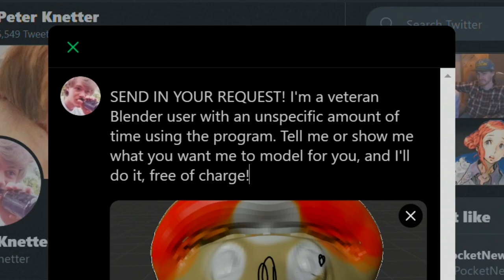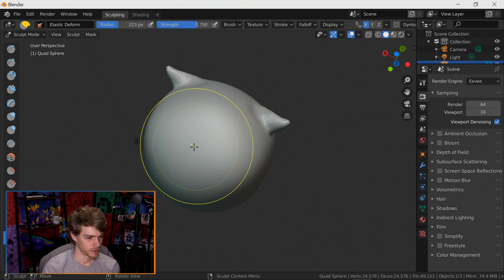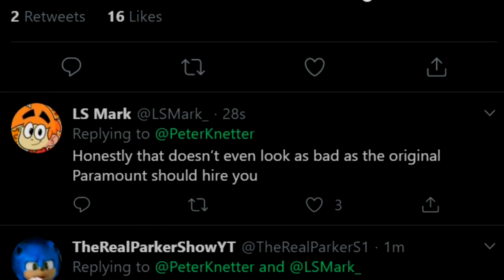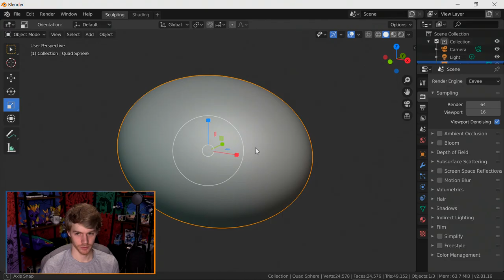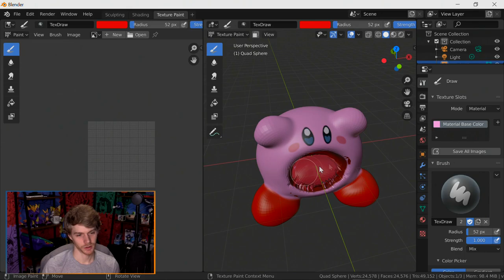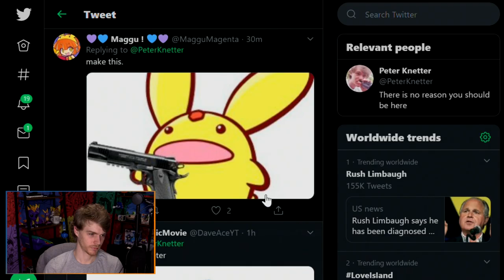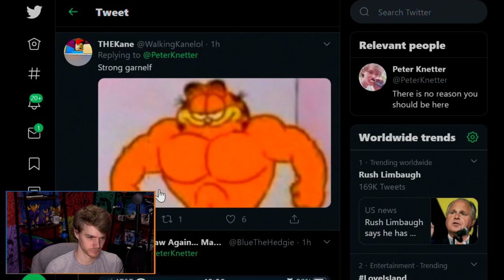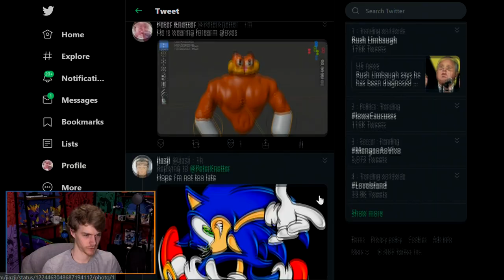How to Use Blender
Have you ever wondered, "how do I use Blender"? That's crazy, man.